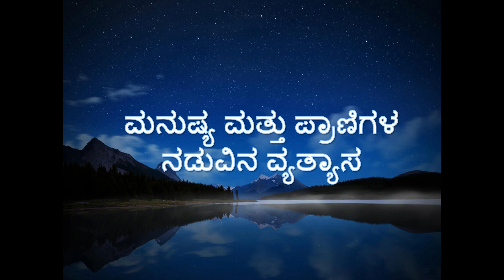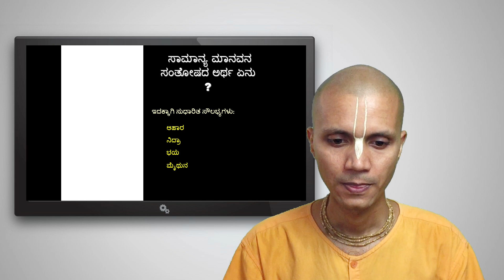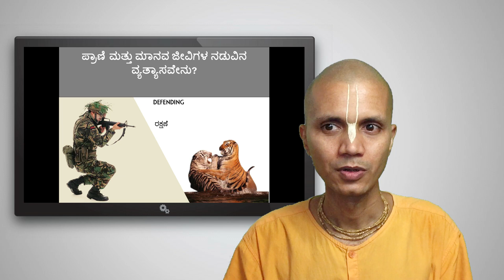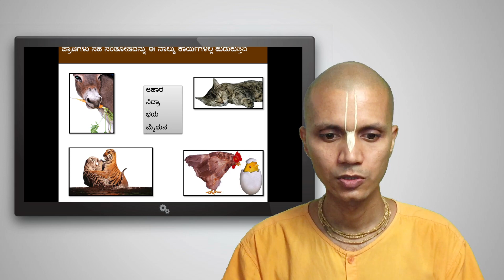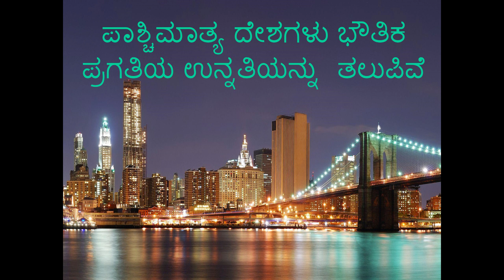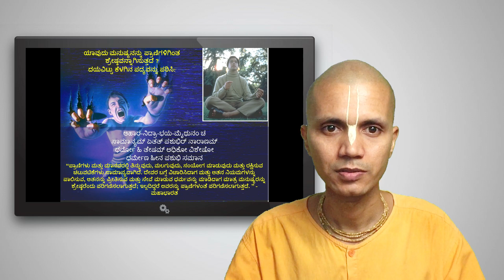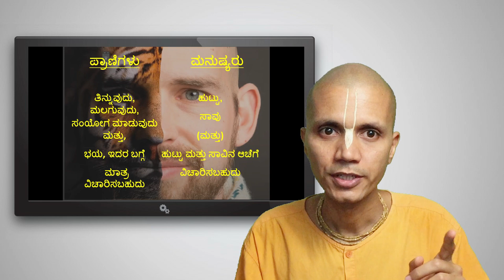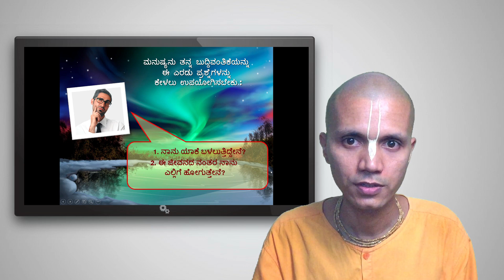ಗೀತಾ ಕೋರ್ಸ್ ಸಂಚಿಕೆ - 7:ಮಾನವ ಜನ್ಮ ದೊಡ್ಡದು- ಮಾನವ ಜನ್ಮದ ವಿಷೇಶತೆ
Gita Course 7  Manava Janma Doddadu-ಮಾನವ ಜನ್ಮ ದೊಡ್ಡದು HG Suvarnagaurahari das

-ISKCON KANNADA

ಹೆಚ್ಚಿನ ಮಾಹಿತಿಗಾಗಿ ಮತ್ತು ನಿಮ್ಮ ಎಲ್ಲಾ ಆಧ್ಯಾತ್ಮಿಕ ಪ್ರಶ್ನೆಗಳಿಗೆ ಉತ್ತರಗಳನ್ನು ಪಡೆಯಲು ದಯವಿಟ್ಟು ಈ ಚಾನೆಲ್ ನ Whatsapp Group ಗೆ ಸೇರಿಕೊಳ್ಳಿ.😇